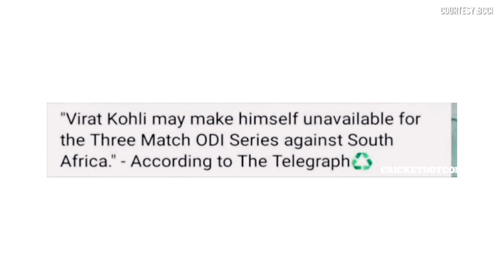രോഹിത്തിന്റെ കീഴിൽ കളിക്കില്ല;സീരിസിൽ കളിക്കില്ലെന്ന് കോഹ്ലി |VIRAT KOHLI NOT PLAYING UNDER ROHIT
INDIAN TEAM NEW CAPTAIN

KOHLI NEWS MALAYALAM